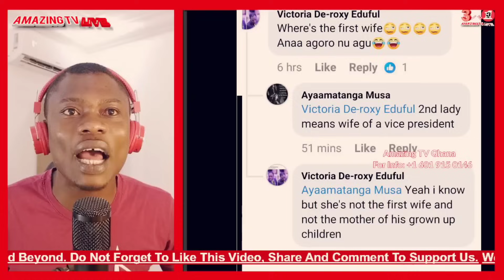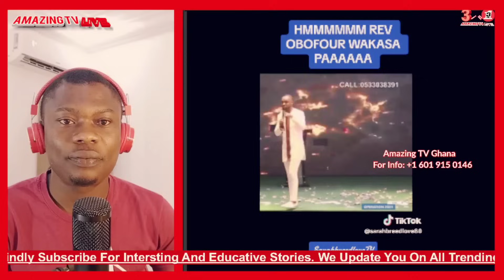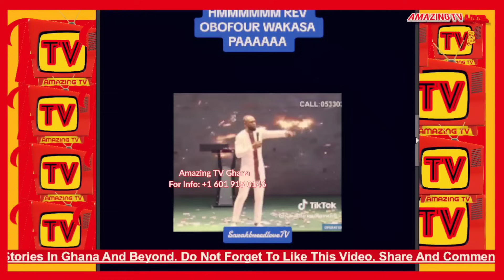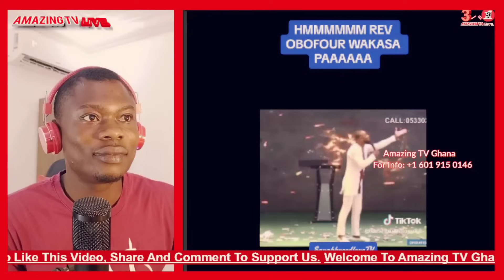Asamoah Gyan Sua Yansa Na Wayini, Obofour Boldly Speaks As Asamoah Gyan Sh@med